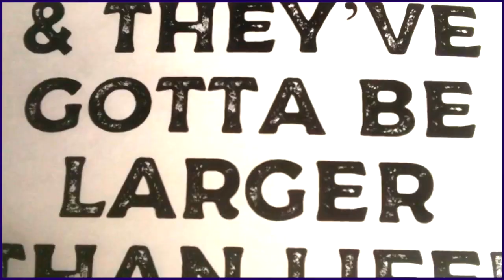Holding Out for a 3D Crowd of Heroes - Music Video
The 3D Crowd community is talented in many different ways and in between 3D printing face shields for the NHS and frontline workers, a group of 3D Crowd volunteers got together to help banish the boredom of lockdown and formed a band. Together they chose Holding Out For A Hero as a tribute to the NHS workers and the 8,000 strong 3D Crowd community who all came together to support the people who needed face shields the most. Watch the cover of Holding Out For A Hero and listen to the amazing 3D Printer (guitar) solo.  All the footage and musical elements were recorded and put together remotely, with 26 musical and video contributions from 3DCrowders, while the video features pictures of over 1400 of the 8000 members. We hope you have as much fun watching it as they did making it.